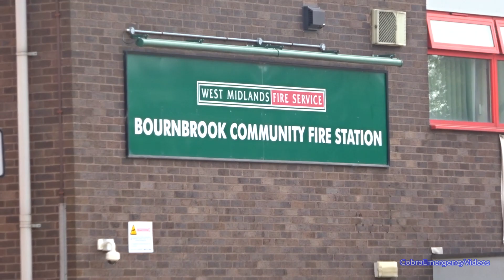Fire engine responding - Dennis Sabre XL Pump Rescue Ladder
Fire truck siren, AIRHORN & lights, used by a Dennis Sabre XL Pump Rescue Ladder fire engine responding from Bournbrook Fire Station of the West Midlands Fire Service in Birmingham, England, United Kingdom Of Great Britain And Northern Ireland. Plus returning.

BD02 RSO - Dennis Sabre XL - Pump Rescue Ladder CO41 based at Fire Station CO4 (Bournbrook) of the West Midlands Fire Service

- Ⓒ Standard YouTube License -
Video belongs to CobraEmergencyVideos
You must ask of my permission if you wish to re-upload else where. How-ever sharing is perfectly fine!

Recorded: 2016
Published: 13th August 2016